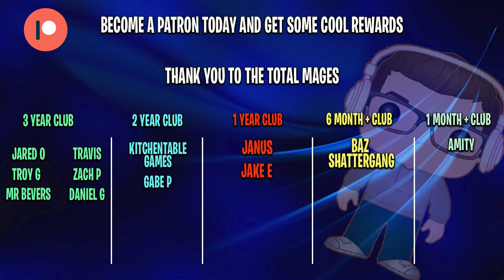Demons DEVOUR Aggro! ....RANK UP & Play THIS Deck | Standard MTG Arena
Bored of playing Aggro in Standard? Then today I have the standard deck for you to play on MTG Arena! Dimir Demons is a deck that had some popularity at the recent Magic World Championships and cant beat down the meta! As you'll see from the gameplay it can certainly compete in Bo1 ranked.

Time Stamps
Intro 00:00
Game one 02:47
Game two 08:51
Game three 16:47
Game four 19:31
Game five 24:55
Game six 28:59
Game seven 35:04

Suppport the channel by checking out the following link. The worlds largest MTG market place Cardmarket and pick up these cards in paper ready for your next FNM.

Side board for bo3
2 Cut Down
2 Dreams of Steel and Oil
1 Ghost Vacuum
1 Anoint with Affliction
2 Negate
1 Outrageous Robbery
2 Liliana of the Veil
1 Withering Torment
1 Jace, the Perfected Mind
1 Deadly Cover-Up
1 Gix's Command